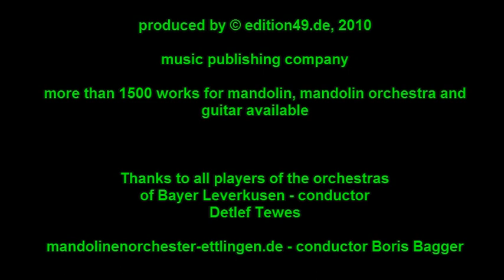Kill Bill Einsamer Hirte Panflöte Mandolinenorchester Lonely Shepherd Vitali Weibert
Einsamer Hirte - The Lonely Shepherd (James Last) - Filmmmusik zu Kill Bill (Quentin Tarantino)

arranged for melody instrument and mandolin orchestra by Valdo Preema, , Noten hier erhältlich / sheet music here, conducted by Prof. Boris Bagger, , teaching guitar at the university of music karlsruhe
recorded with Zoom H4N and Sony CX 550 and Sony XR 500 and Neumann